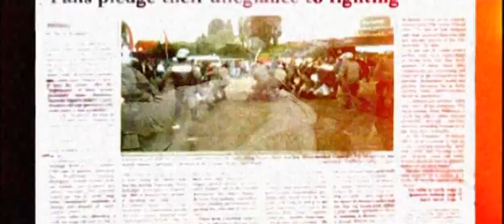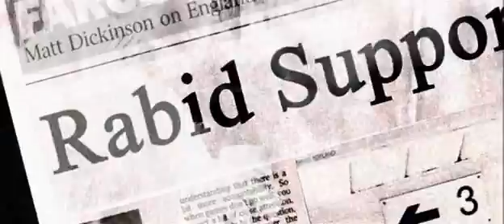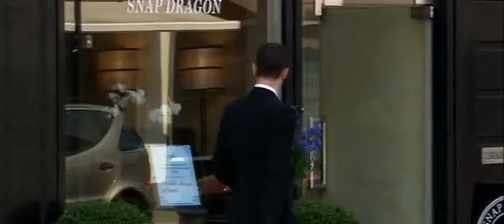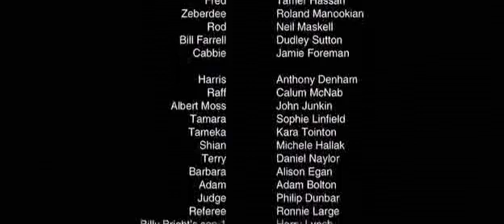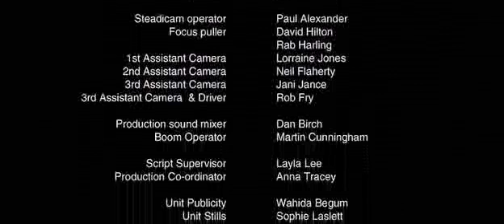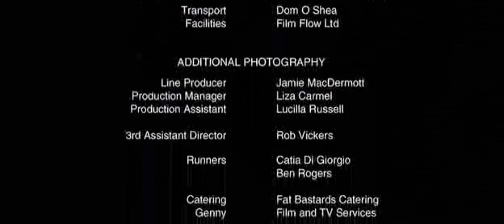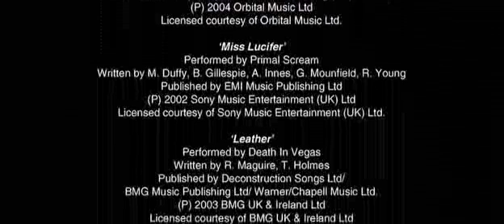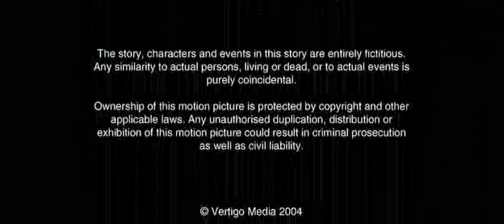Football Factory (2004) polski lektor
Adaptacja powieści Johna Kinga. Oprócz sobotnich imprez, narkotyków i przygodnego seksu, ulubionym zajęciem Tommy’ego są bójki z innymi kibicami piłkarskimi.
Zobacz Football Factory zwiastun
reżyseria
Nick Love
scenariusz
Nick Love
gatunek
Kryminał, Dramat obyczajowy
produkcja
Wielka Brytania
premiera
14 maja 2004 (Światowa) 24 września 2004 (Polska premiera kinowa)